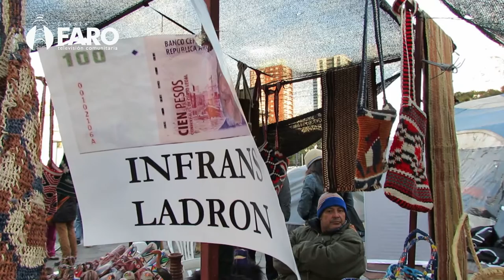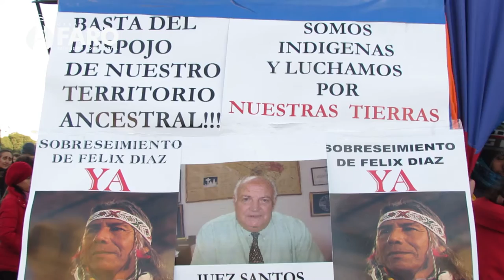ACAMPE QOPIWINI [V.E.R. Noticiero de FaroTV]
Desde hace más de cuatro meses las comunidades Qom, Pilagá, Wichí y Nivacle acampan en la intersección de la Av. 9 de Julio y Av. de Mayo en reclamo de sus derechos.

Demandan ser recibidos por el Estado para reclamar por el desalojo de sus tierras y por la violación de los derechos de sus pueblos en la provincia de Formosa.

¡No al despojo de los territorios ancestrales de las comunidades originarias! ¡No a la violación de los derechos humanos!